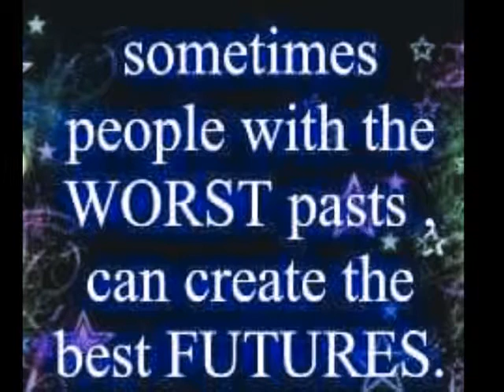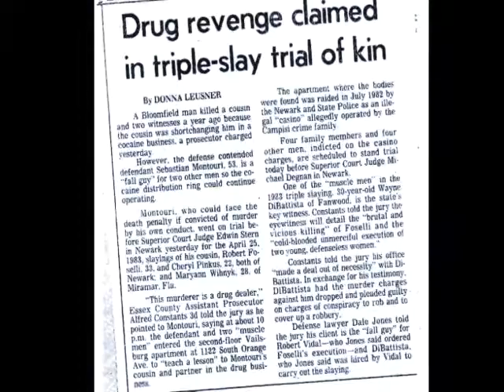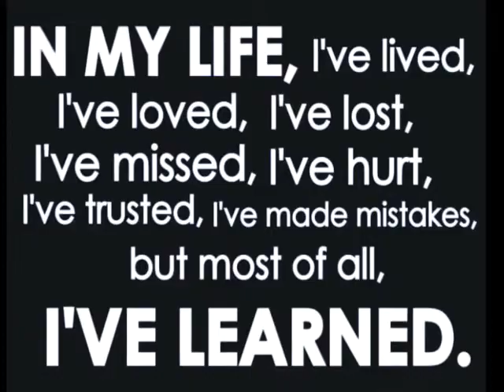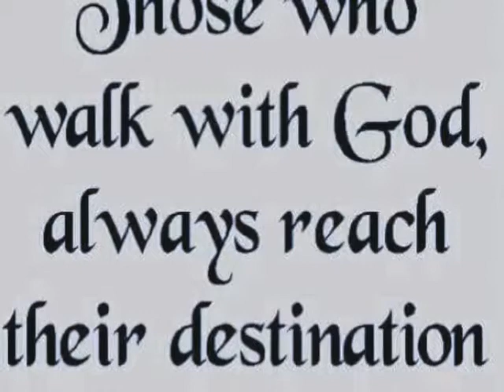New Life in Christ Robert Vidal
From darkness to new life in Christ